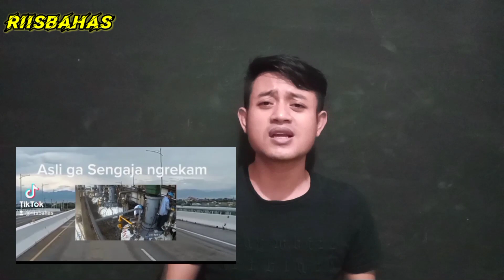PART2 K3R3KAM S3BELUM K3J4DIAN,VIRAL DI TIK TOK RIISBAHAS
Guys sekedar info video di tik tok fyp itu tidak ada hubunganya dengan video artis yang saat ini terkena musibah
dan disini juga saya tidak membahas sama sekali

pembahasan video saya itu lebih ke video creepy,viral dan HOROR

mudah mudahan kalian paham,
link video ada dikolom komentar batas 4 hari